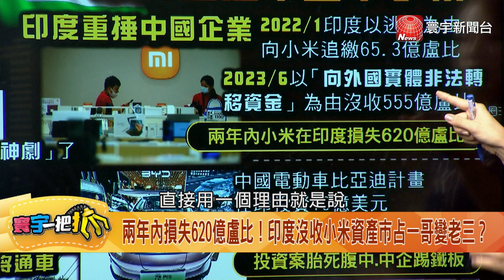【寰宇一把抓】P4 6人團滅上百名解放軍！ 印度「抗中神劇」小粉紅崩潰！ 20230725｜@globalnewstw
環時痛批印度抗中神劇「毒雞湯」！網友：中國一堆抗日神劇
小粉紅炸鍋！印度抗中神劇「中國人反派滿臉刀疤」？
6人團滅上百名解放軍！抗中神劇「印度人」讓小粉紅氣到抓狂？
中印邊境衝突升溫！寶萊塢狂拍抗中戲劇槓上中國？
耗時15年...印度地表最高鐵路橋快通車？中國後院破洞？
邊界往返更便利？印度「契那布大橋」通車 中國芒刺在背？
南亞火藥庫喀什米爾 「契那布大橋」開通 印軍往返大縮時！
中企投資印度胎死腹中？國家安全拒比亞迪10億計畫踢鐵板
一帶一路害破產？印度40億美元伸援手助斯里蘭卡蓋跨境大橋
悔不當初！斯里蘭卡一帶一路被中國害慘？負債拚觀光復甦？
兩年內損失620億盧比！印度沒收小米資產市占一哥變老三？
鳴槍、丟石頭、群架 中印邊境共軍秀出新武器「削尖鋼管」？
中印邊境冷兵器交接新局面 電擊三叉戟 VS.削尖鋼管？
回顧中印邊界衝突「全武行」 只丟石頭不開槍原因是...？
比美國還狠！「拒頒簽證」斷命根？還有「查稅」殺手鐧？